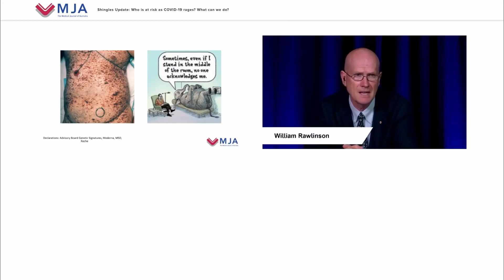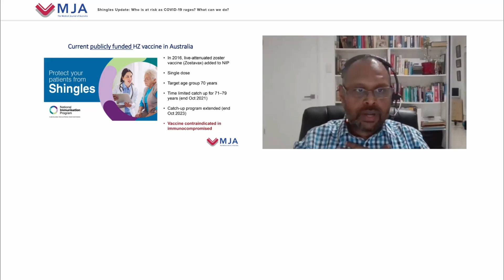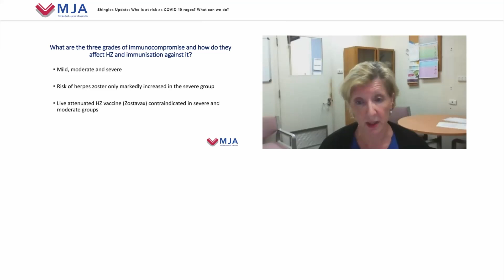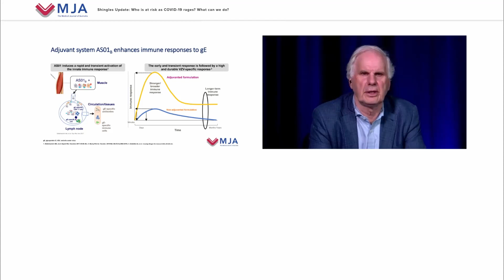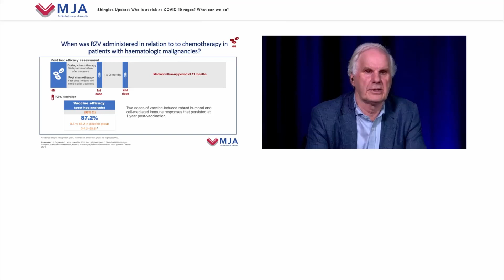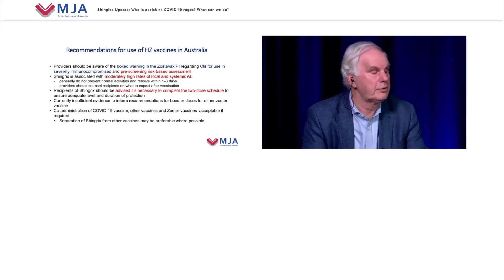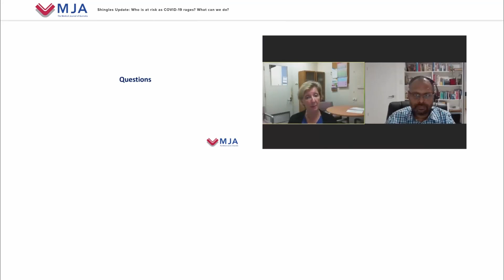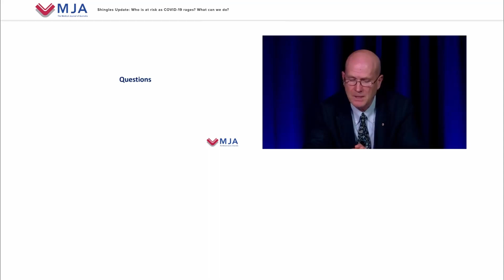Shingles update: who is at risk as COVID-19 rages?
Chair: Professor William Rawlinson AM FAHMS, medical virologist, NSWHP and UNSW. Presenters: Professor Tony Cunningham AO FAHMS, Director, Centre for Virus Research at the University of Sydney; Dr Sanjay Jayasinghe, medical epidemiologist, NHMRC Fellow, Senior Lecturer at the University of Sydney; Dr Nicole Gilroy, Senior Staff Specialist in infectious diseases at Westmead Hospital, former member of ATAGI.